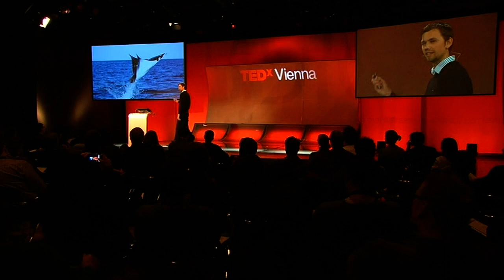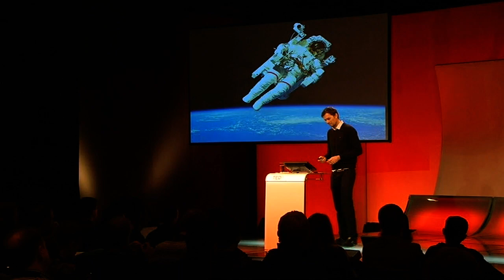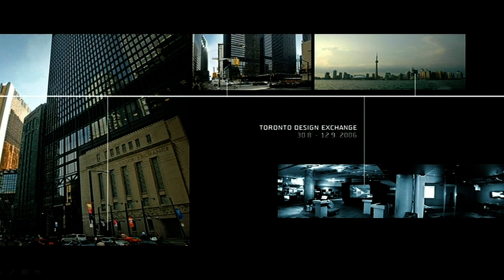TEDxVienna - Tomas Rousek - From Ocean to Mars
Tomas Rousek is CEO at architecture and design company A-ETC based in EU and Japan. He focuses on terrestrial and space architecture, digital design and internet development. He cooperates with NASA Habitation Team, NASA New Media Innovation Team and Neuroscience laboratory at NASA Johnson Space Center. He is also co-founder of non-profit organization Futura Pragensis and presented his works in 16 galleries in Europe and America. Now he is preparing project Vortex for cleaning the trash island in the middle of Northern Pacific.

In the spirit of ideas worth spreading, TED has created a program called TEDx. TEDx is a program of local, self-organized events that bring people together to share a TED-like experience. Our event is called TEDxVienna, where x = independently organized TED event. At our TEDxVienna event, TEDTalks video and live speakers will combine to spark deep discussion and connection in a small group. The TED Conference provides general guidance for the TEDx program, but individual TEDx events, including ours, are self-organized.